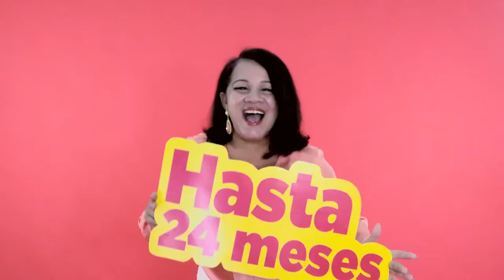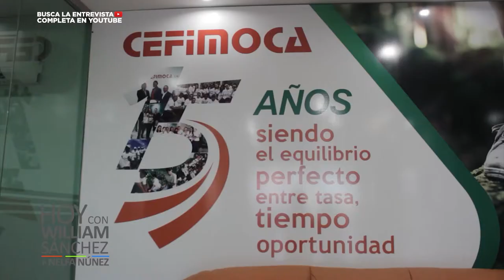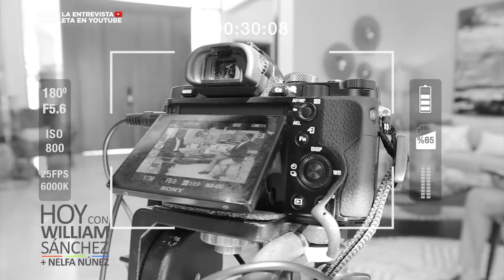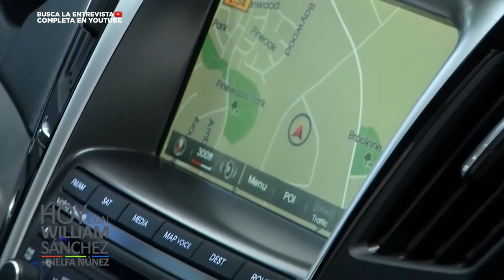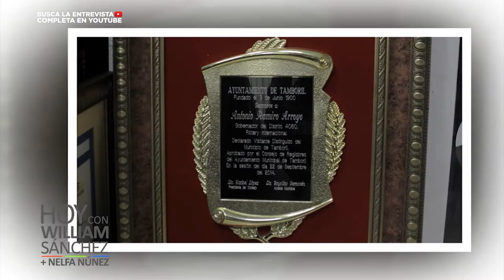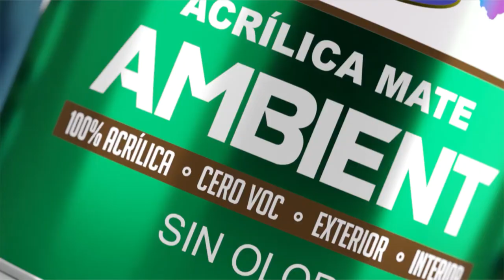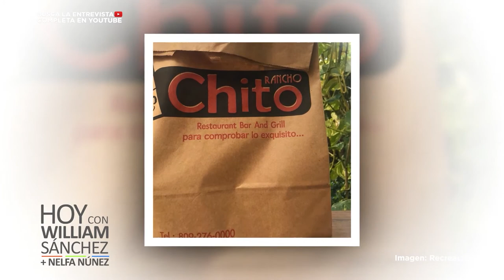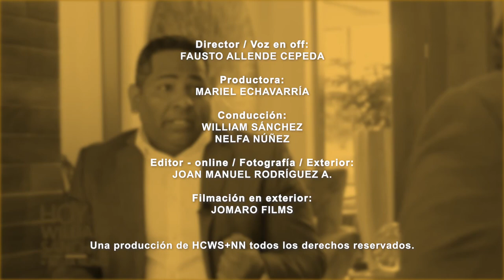Lo mejor de Hoy con William Sánchez y Nelfa Núñez - Versión 1